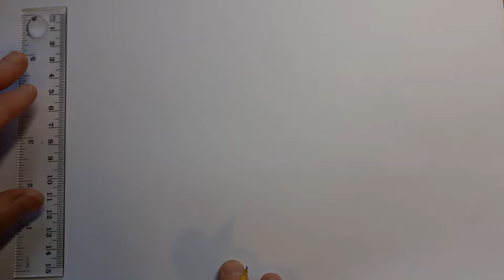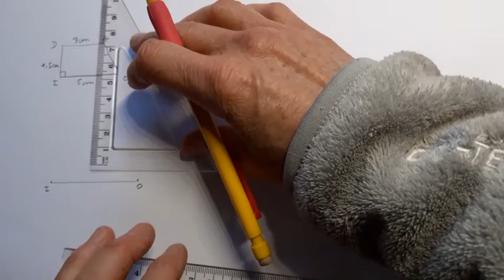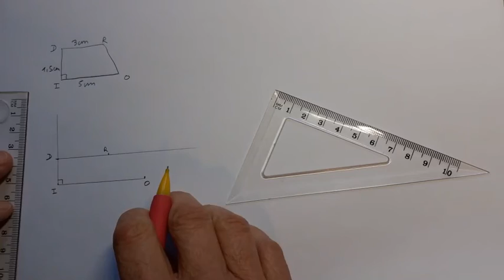exemple 2 trapèze rectangle sixième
Construction d'un trapèze rectangle. Il faut une règle, une équerre.